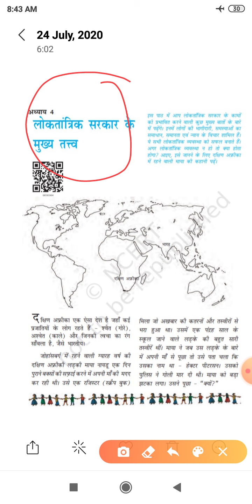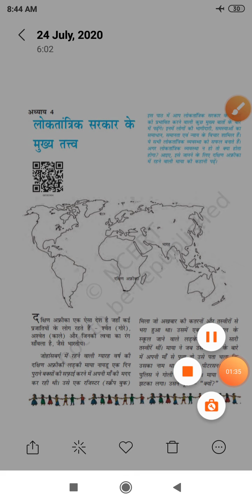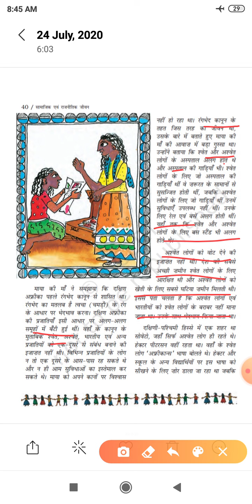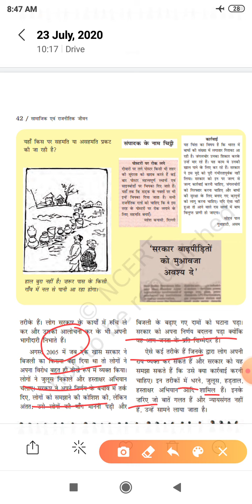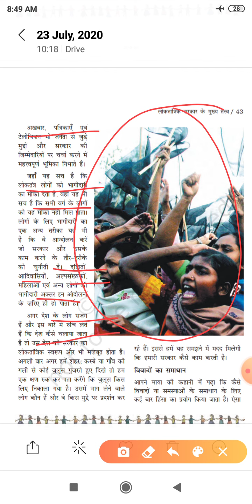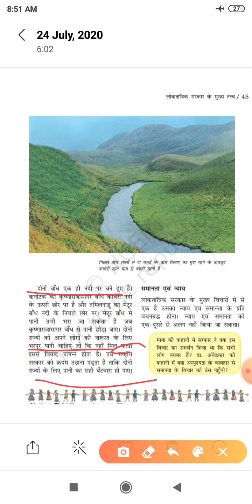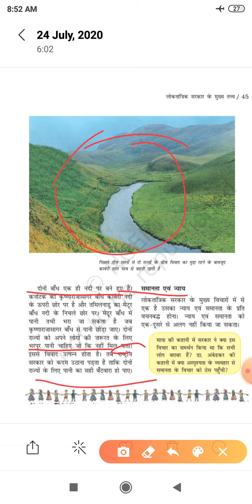Class-6(SST)C-4(Social and Political life) Main points